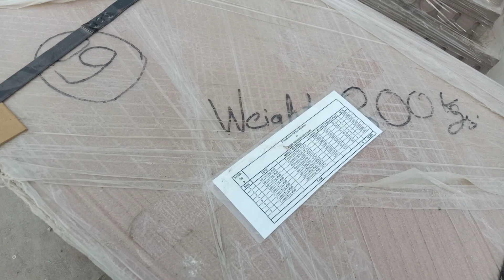Exclusive Shri Kashi Vishwanath Corridor Temple dham varanasi